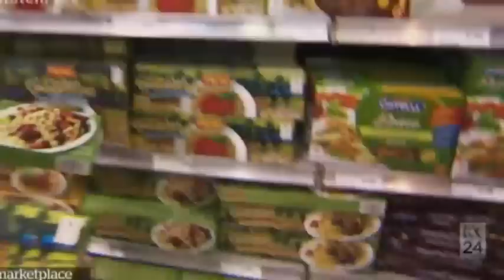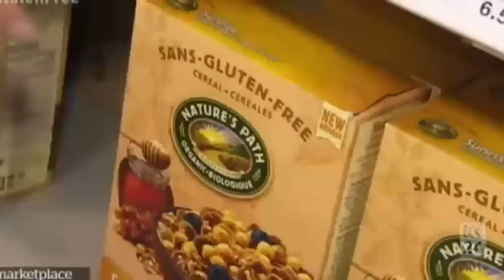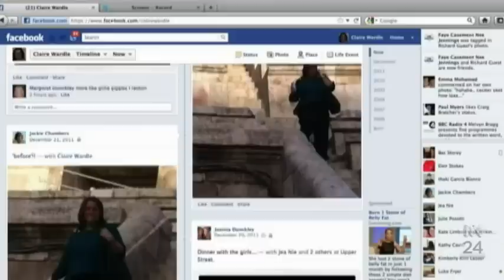Dr Karl: Contrails, Mars, and the dearth of critical thinking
ABC science guru Dr Karl talks to ABC News Breakfast about how irrational belief in chemtrails is being commercialised, and about the need to encourage more critical thinking.